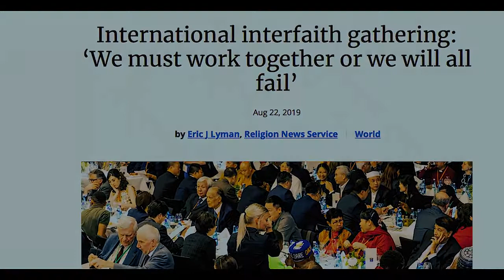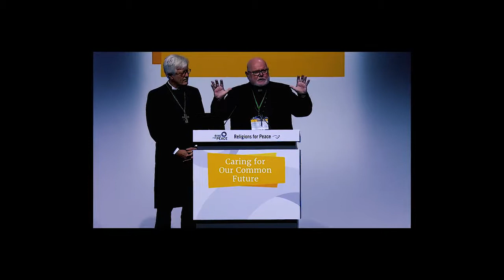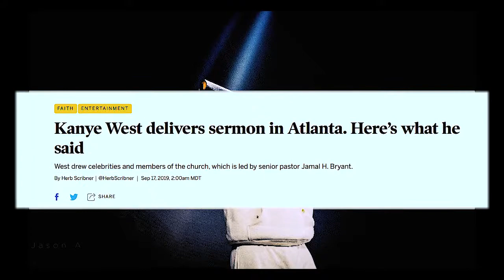They Don't Want You To Watch This Video..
They really don't want you to watch this video because it will open your eyes to the truth.